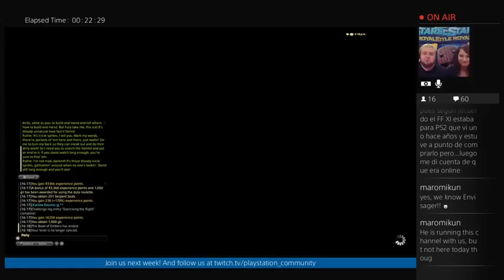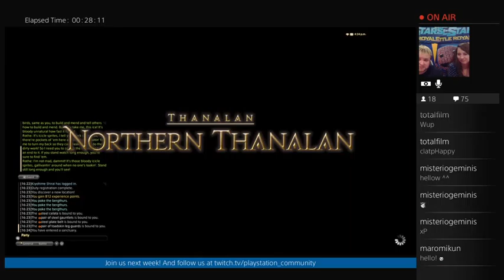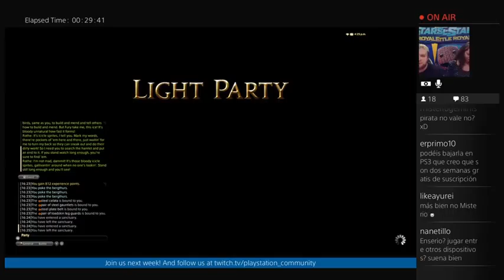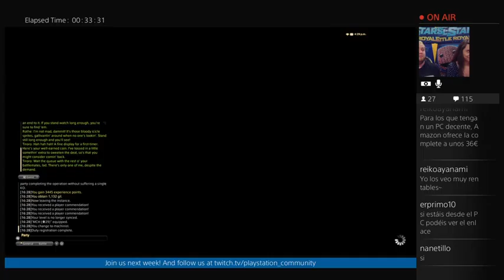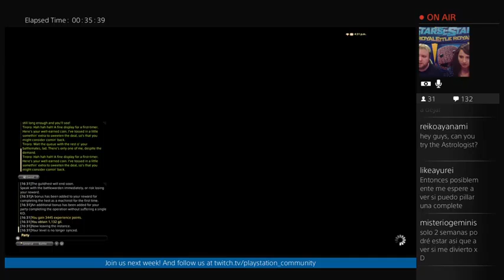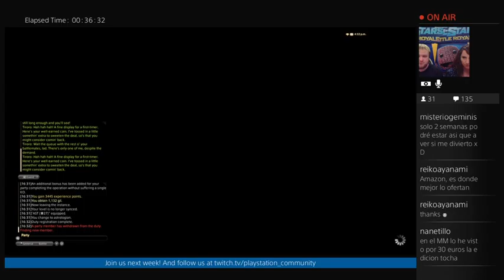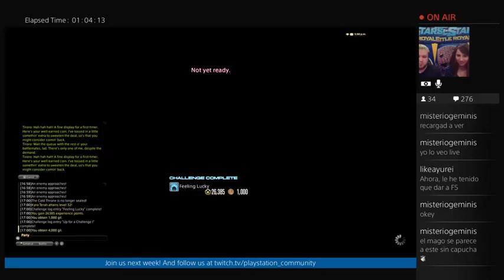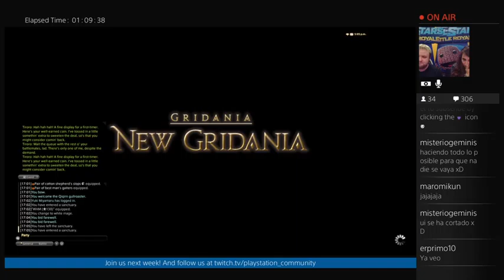Final Fantasy XIV Heavensward - Nordic & French Community Team #38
Final Fantasy XIV Heavensward Early Access - From The Community Team Of PlayStation